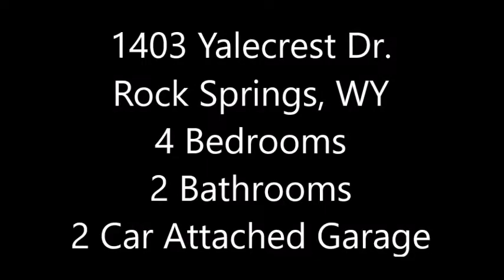1403 Yalecrest Dr., Rock Springs, WY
SOLD
$218,500
4 Bedrooms
2 Bathrooms
2 Car Attached Garage
Pleasant 4 bedroom 2 Bathroom home in established neighborhood close to schools and downtown. This home features larger bedrooms, unique floorplan, and plenty of storage throughout. Lower level has large laundry room and nice sized family room or optional 5th bedroom. Great sized fenced backyard with garden area, storage shed, and access to RV parking. Recently painted garage is two stalls deep with backyard and home access.